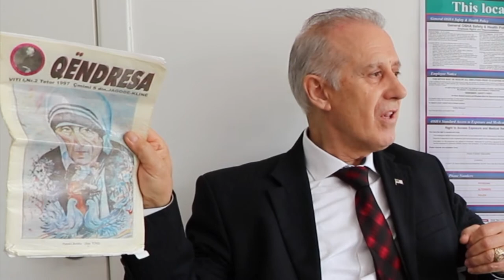Prof Lekë Përlleshin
By AMERICAN TV OF KOSOVA